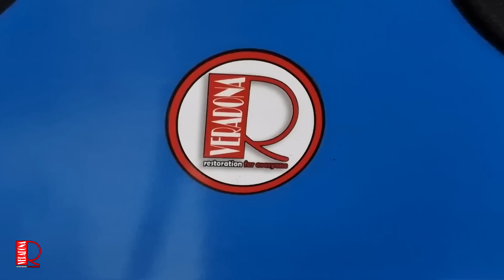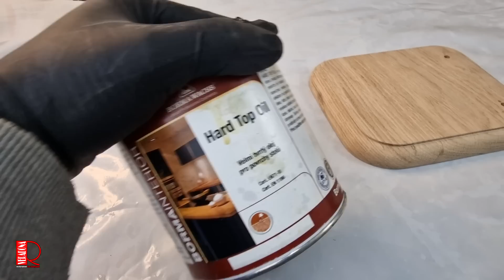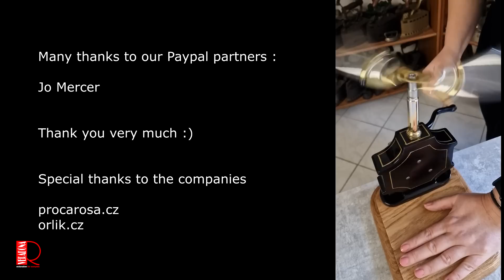Restoration - Do you know this device?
I welcome you to today's video where you saw the renovation of this device, which was previously used to measure fat in milk.
In the 1880s, the Wisconsin Agricultural Experiment Station began focusing research on measuring butterfat.
Agricultural chemist Frederick Short, through his persistent testing, devised a theory of inexpensive and simple measurement of milk fat.
The developer and University of Wisconsin professor Stephen Babcock improved this method and refused to patent it.
Thanks to this, Babcock's test could be used not only by small dairies, but also by farmers.
The Babcock test has become very popular, mainly because of its simplicity, accuracy and effectiveness.
And how does the Babcock test work?
The test was based on observations by putting sulfuric acid into milk, which dissolves proteins and other components besides fat.
By skimming and heating the milk, the fat is separated and floats to the top in a bubble-free layer.
Read the fat content on the calibrated neck of the flask and determine the fat content of the milk.
Thanks to this method, in 1915 Wisconsin became the leading dairy state in the country, producing more butter and cheese than any other state.

And that's all for today's video.

I look forward to seeing you again next time :)

for supporting our YouTube channel:

Brian Newton
Gene Ledbetter
Matthias Weigel
Richard Clearman
Edward Conway
GERRY VICKERS
Bjørn Mortensen
Anette Bak Karijord
Scott Fulkerson
David W. Ong
Harry Hamilton
Marcin J
Hans Lavoie
Nick Bremner
Kate Plowman
Eugene Fraxby
William Gordge
Wanda L pease
Torrey Collins
Pavel Koudele
Mary Casella
Kevin O’Donnell
Marcus Henry
Martin Ringis
William

Jo Mercer

procarosa.cz
orlik.cz